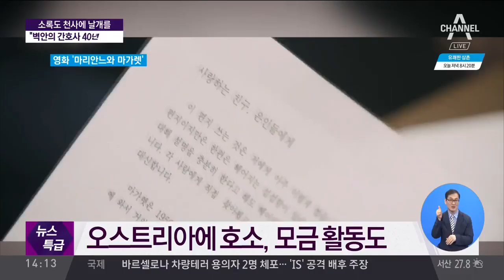소록도 '할매 천사' 노벨평화상 추천... 마리안느 · 마가렛 40년간 한센병 치료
소록도 떠난 간호사들, 등 떠민 한국?
마리안느 '대장암 진단' 마가렛 '치매'
고국으로 돌아간 소록도 천사들